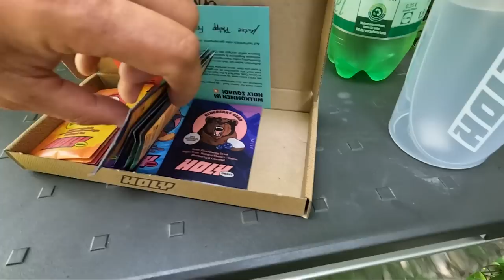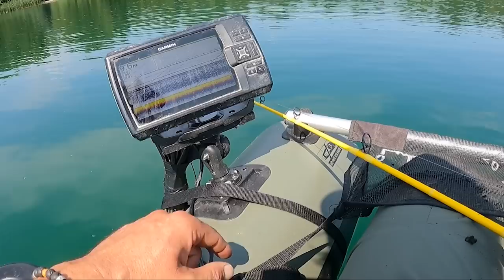Kann ich Alle RAUBFISCHE fangen?? | Hecht, Zander, Barsch und Wels am Baggersee !? | Ich dreh durch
Stefan Seuß fährt an den heimischen Baggersee und versucht 4 verschiedene Raubfische zu fangen. Es ist sehr warm und Stefan versucht verschiedene Methoden und Köder um sein Ziel zu erreichen. Wird der Versuch klappen oder hat Stefan den Mund zu voll genommen??

2 Tage und 2 Nächte gehen wir zusammen an den Baggersee und werden auf Wels und Karpfen angeln 😎❗️Ich zeige Euch den Einsatz der Bojenmontage, wir klopfen mit dem Wallerholz und setzen fängige Grundmontagen ein.

Zuverlässiges 🎣🎣 Angelgerät bekommt Ihr hier:
Welsangeln🐟